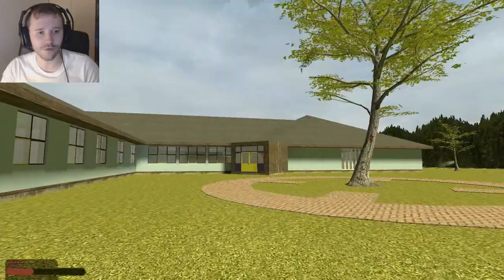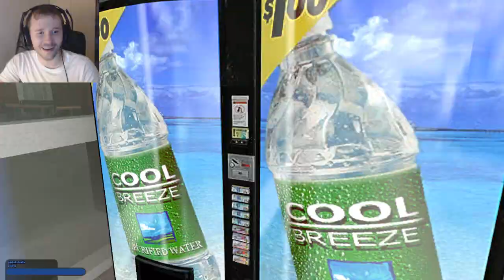DOCTOR YAMIMASH (Hide & Seek)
It's time for your examination (I'M NOT A NURSE OK)